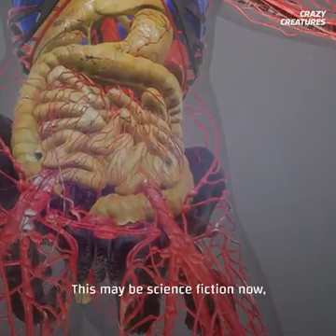Копаем рыбу. Африка.